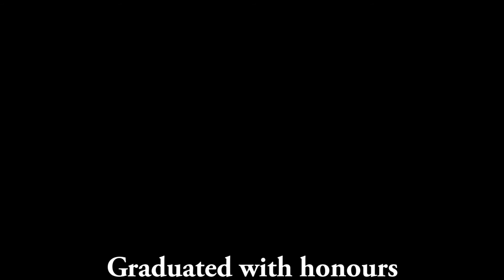Milly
Mid-Warwicshire Cats Protection